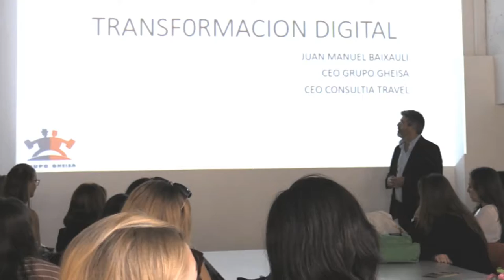Reto con Consultia Travel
Estudiantes del Grado en Turismo y Doble Grado Turismo+ADE, que imparte la Universitat Politècnica de València UPV (Campus de Gandia y Alcoy), han visitado la sede central de Consultia Travel en Sedaví.
La salida de campo forma parte de un Proyecto de Innovación y Mejora Educativa de la UPV (PIME), en el que participa la asignatura 'Dirección comercial de empresas turísticas' , gracias al cual la compañía propondrá un reto que los estudiantes deberán resolver.
En la salida de campo también han participado estudiantes de la asignatura ‘Guías Turísticos’, que han puesto en práctica sus conocimientos para la asistencia a grupos.

Estudiants del Grau en Turisme i Doble Grau Turisme - ADE, que imparteix la Universitat Politècnica de València UPV (Campus de Gandia i Alcoi), han visitat la seu central de Consultia Travel a Sedaví.
L'eixida de camp forma part d'un Projecte d'Innovació i Millora Educativa de la UPV (PIME), en el qual participa l'assignatura 'Direcció comercial d'empreses turístiques' , gràcies al com la companyia proposarà un repte que els estudiants hauran de resoldre.
En l'eixida de camp també han participat estudiants de l'assignatura ‘Guies Turístics’, que han posat en pràctica els seus coneixements per a l'assistència a grups.